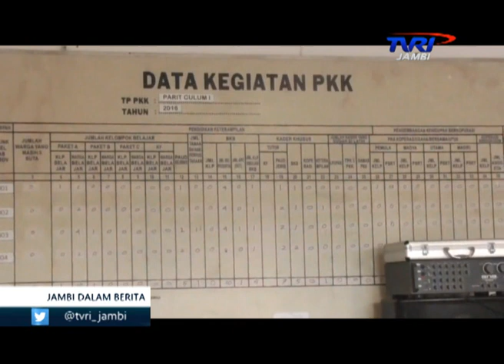TVRI JAMBI, JUKNIS DANA KELURAHAN BELUM ADA